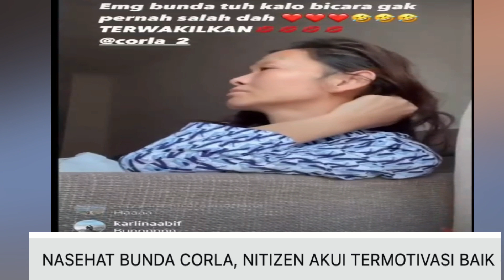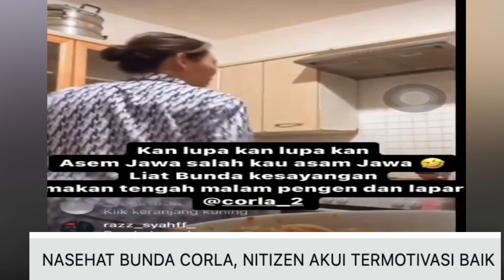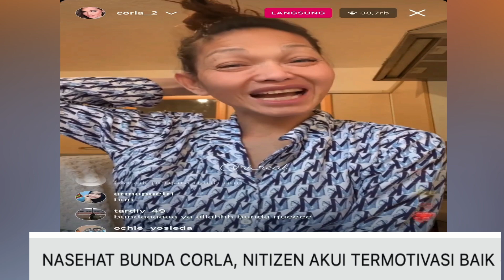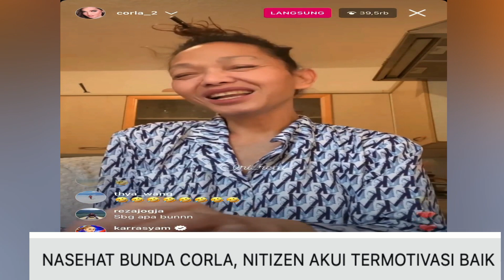NASEHAT BUNDA CORLA, NITIZEN AKUI TERMOTIVASI BAIK